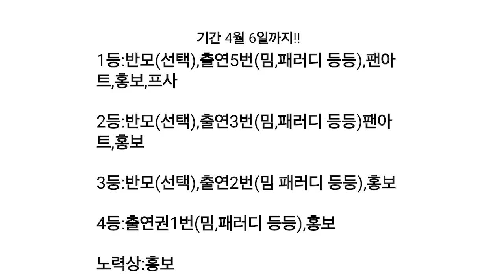레몬초코의팬앝대회 (밈 가능)진짜 아무도 안하네(?)